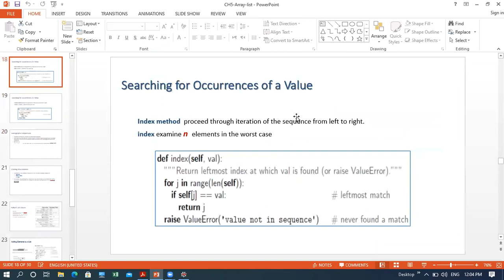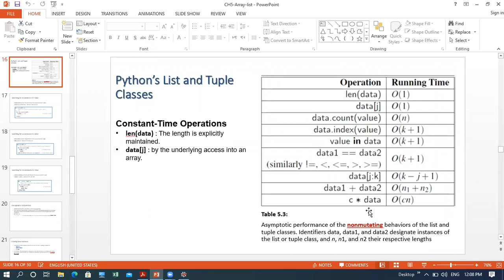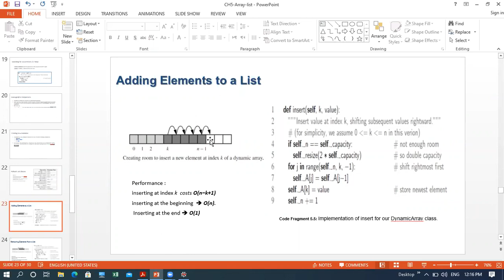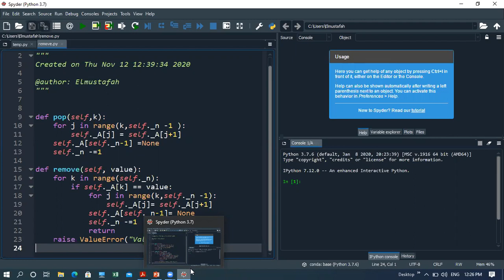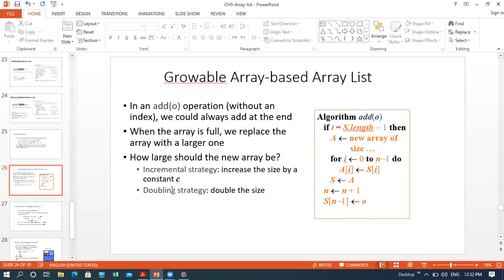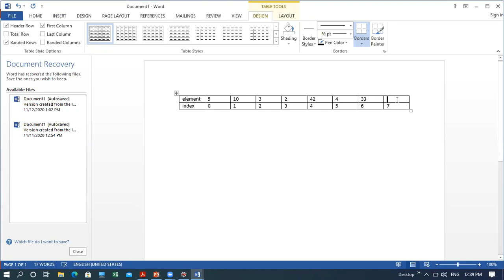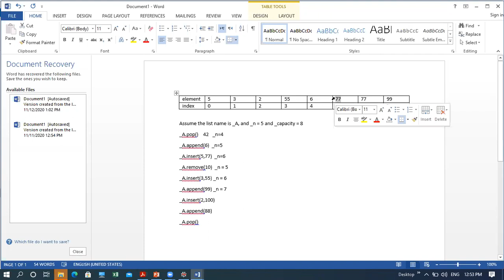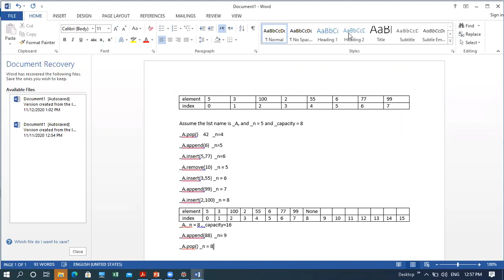cs250 ch5 lecture6 saba